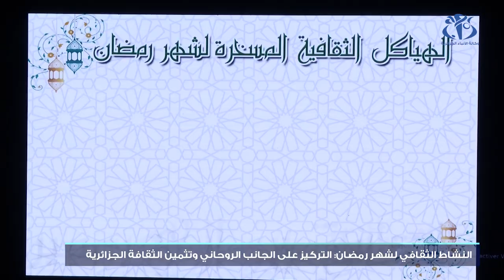البرنامج الثقافي لشهر رمضان: التركيز على الجانب الروحاني وتثمين الثقافة الجزائرية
الجزائر(وأج)- خلال تقديمها لحصيلة النشاطات الثقافية ، وعرض برنامج أهم المهرجانات المزمع تنظيمها خلال الشهر الفضيل ، تحت شعار "نفحات روحانية ومقامات فنية في رحاب رمضان" ، أكدت وزيرة الثقافة أن الأنشطة ستركز على الجانب الروحاني، مع تثمين البعد الثقافي والشخصية الجزائرية.